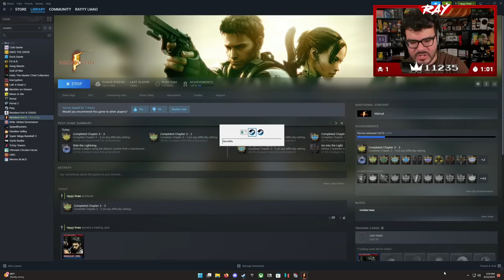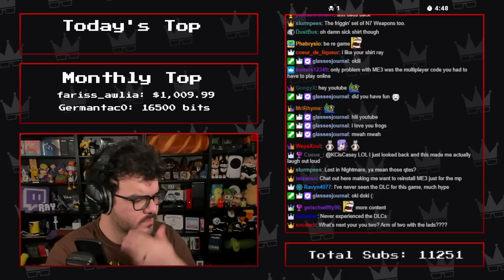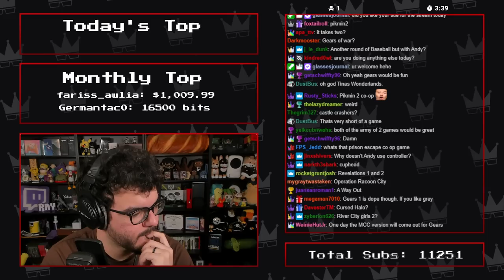Twitch Livestream | Resident Evil 5 w/Andy Cortez Part 2 (FINAL) [PC]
Banter starts at: 0:42
Gameplay starts at: 6:06